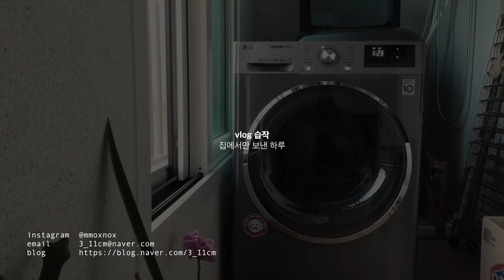집에만 있던 하루 vlog 첫 습작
sound : Moses Sumney - Plastic (Live in New York)

중간에 편집함정, 수정하기 귀찮았다!
보정연습을 해야겠다!